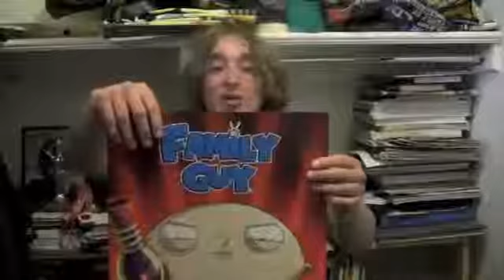Notes from the Panic Room: Comic Con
Welcome back to the panic room! Jake talks about his trip to San Diego Comic Con!